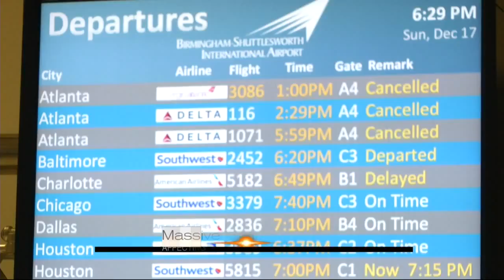Flights Diverted to BHM